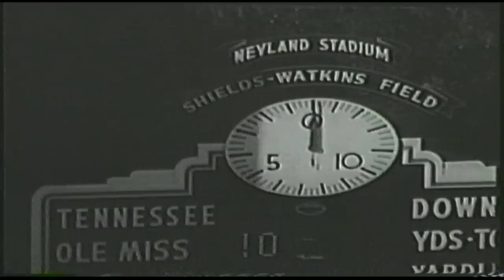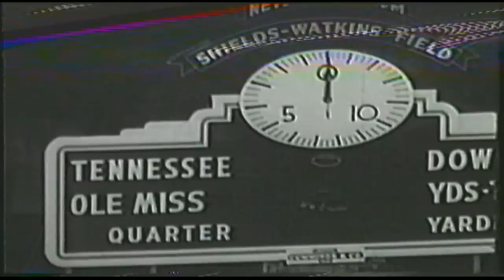Ole Miss vs Tenn Nov 1964 with Dr.Mike Dennis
Old highlights from the Ole Miss - Tennessee game on November 14, 1964. Dr. Mike Dennis is being inducted into the Mississippi Sports Hall of Fame. aka Big Mike!!